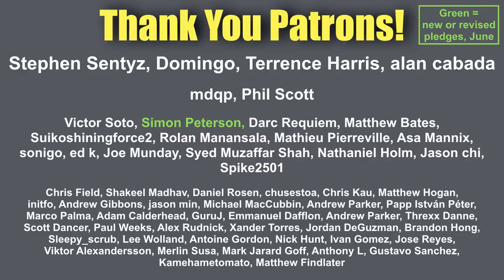how JAMES CHEN evolved in the face of PUBLIC BACKLASH + SF6 hopes (timestamps)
(my stream schedule will be my pinned tweet)

(more versions to be implemented)

TIMESTAMPS

00:00 Context: James commentating at Evo 2017.

01:06 BornFree Intro

02:14 Question: Introductions, chit chat!

03:46 Question: Little James Chen. Where did you grow up? When did you first start playing fighting games?

06:02 Question: Earliest games you ever played?

09:17 Question: James Chen the player. What did you play? What characters? How good were you?

14:46 Question: How do you compare Tomo to players nowadays?

19:44 Question: Favorite fighting game?

21:30 Question: Are there any fundamental mechanics you like the most? E.G. if you could put them into a new Street Fighter?

23:52 Question: Daigo had said he doesn’t want to see a big comeback mechanic in the next Street Fighter. What are your thoughts?

27:33 Comment: More regarding what James wants to see in SF6.

28:54 Question: G & Kage have been out for a while. Thoughts? Discussion about using characters that are a bit of an unknown / people don’t know the match up!

34:38 Question: Commentary. What do you find easiest about commentary? And what do you find challenging? Introvert / extrovert conversation!

38:20 Question: Best and worst experiences in commentary? Discusses a low period of his commentary career and how he fixed and evolved his commentary.

44:16 Question: Wrap up early. James off to commentary!

45:53 BornFree Outro

At Combo Breaker 2019 I got to sit down and interview legendary commentator James Chen.
We talked about his youth and early history in fighting games, and much more!

JAMES CHEN SOCIAL